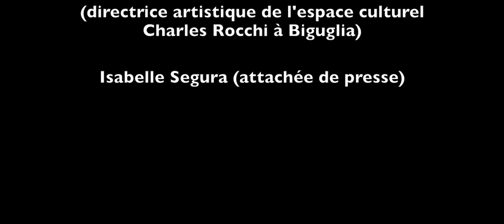Interview Frédéric Bouraly